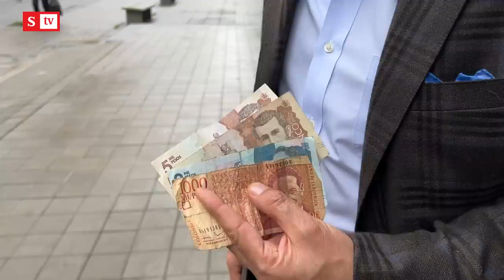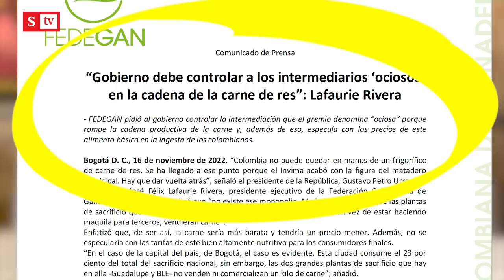Juan Diego Alvira descubrió por qué está tan cara la carne.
Juan Diego Alvira se fue de compras y descubrió por qué está tan cara la carne. Tiene razón el presidente Petro? Reabrir los mataderos alivia la situación?